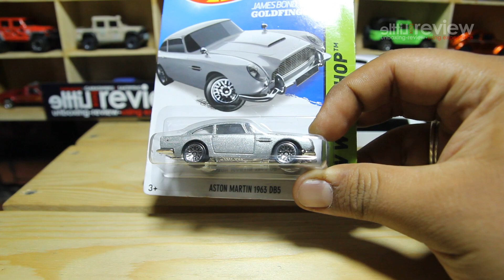ASTON MARTIN 1963 DB5 JAMESBOND 007 GOLD FINGER